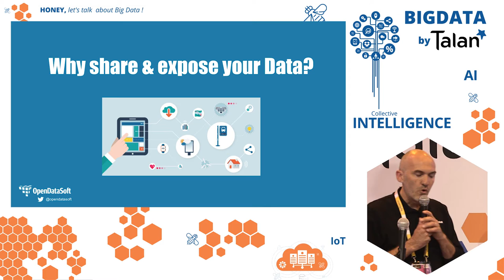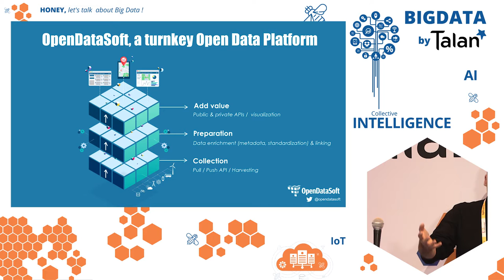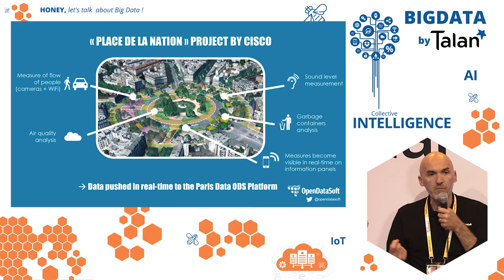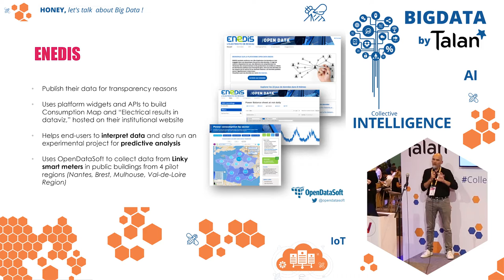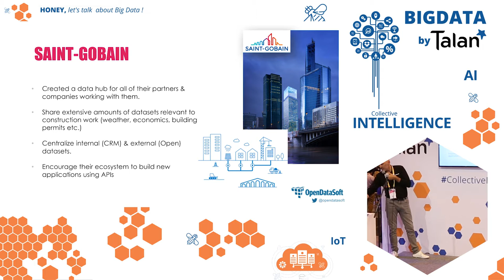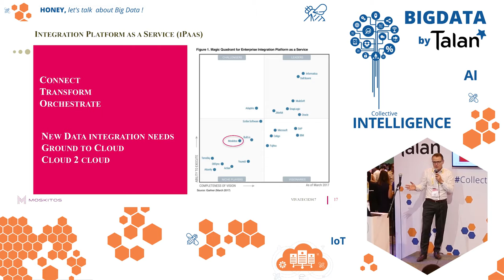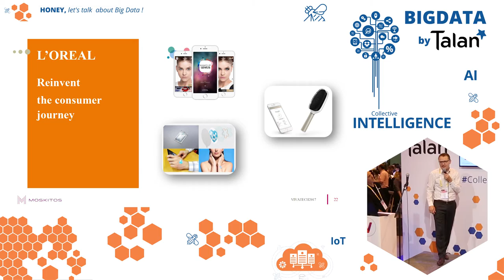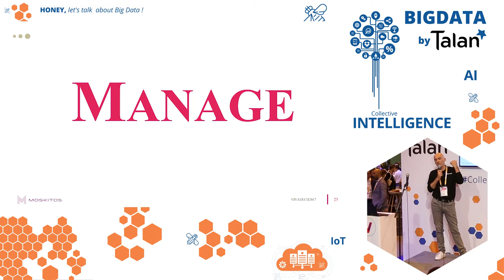OpenDataSoft & Moskitos on Big Data Lab "Building your value over your data" - Viva Technology 2017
VIVA TECHNOLOGY 2017 - BIG DATA LAB

Opendatasoft & Moskitos, 2 start-up on the Big Data Lab, shared a pitch "Building your value over your data"